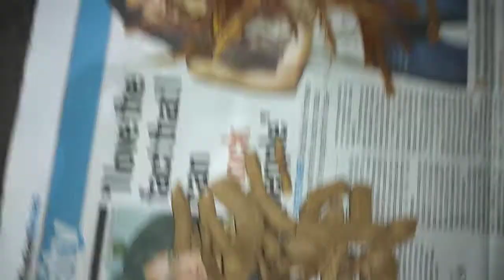जोड़ों के दर्द थायराइड चार जड़ी बूटियों का अनोखा फॉर्मूला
सर्पगंधा सतावर अर्जुन की छाल अश्वगंधा पीस कर आधा चम्मच le